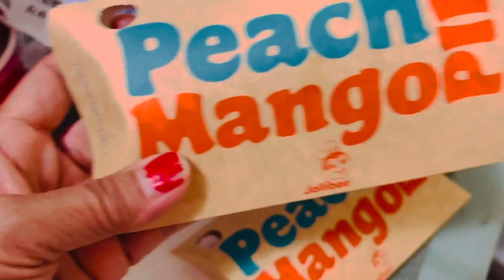ASMR MUKBANG JOLLIBEE CHICKEN JOY W/PEACH MANGO PIE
ASMR delicious & crispy chicken joy